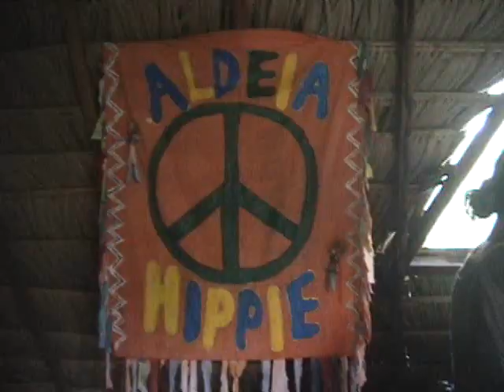Capoeira do INTUITIVO na Aldeia Hippe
AS oficinas de capoeira na Aldeia Hippe,de Arembepre foi para mim um momento muitíssimo auspicioso, aprendi muito com todos, ganhei novas amizade, tenho saudades e boas recordações... Valeu paz e amor, se algum dia estiver um projeto que englobe a capoeira, e a comunidade da aldeia. Tou dentro ! Nesse período eu Mestre Tykokamaleão e Alisa Clements, apresentamos uma intenção de projeto, para implantar, uma escola permanente da Casa de Capoeira Mutações na comunidade, como houve resistência de alguns moradores, isso não foi concluído... Essa experiência se deu entre: 1994 e 1995
M. Tykokamaleão